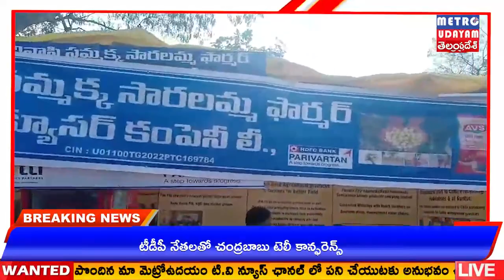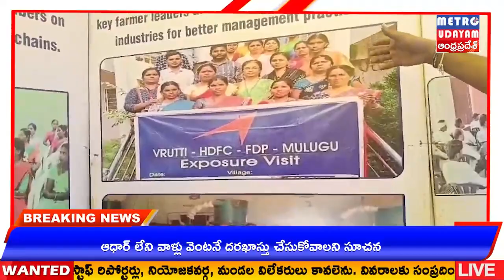METRO UDAYAM ||ముఖ్య ఉద్దేశ్యం అని నాలుగు మండలాల ఇంచార్జి బాల మహేందర్ మెట్రో ఉదయం తో అన్నారు.